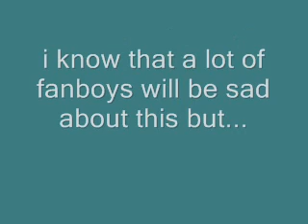gears of war 3 confirmed on ps3!!! :D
sony did at last! they made a deal with epic games and made what the xbox 360 fanboys considered their best game multiplatform :D and BTW their are some rumours that say that bulletstorm, another game developped by epic games will be exclusive to the playstation 3